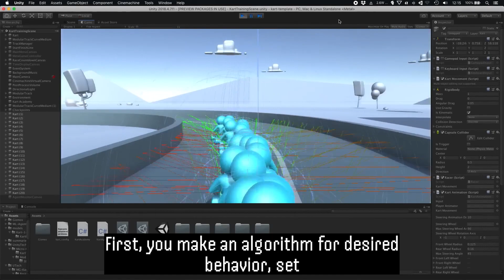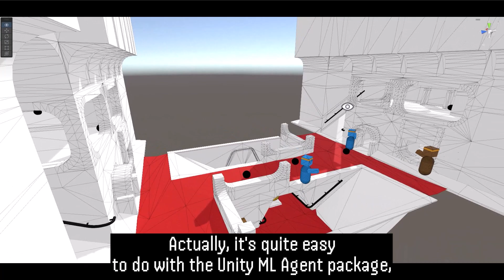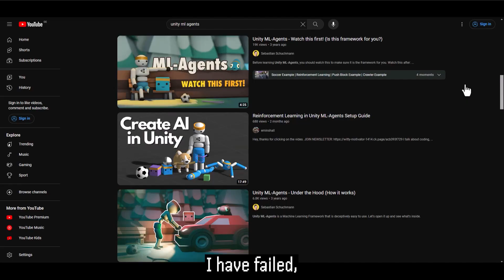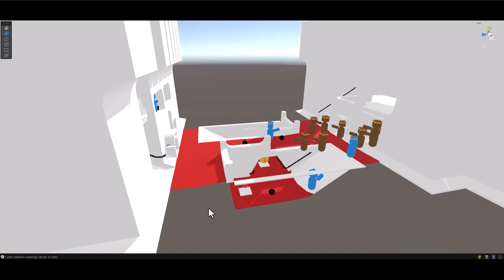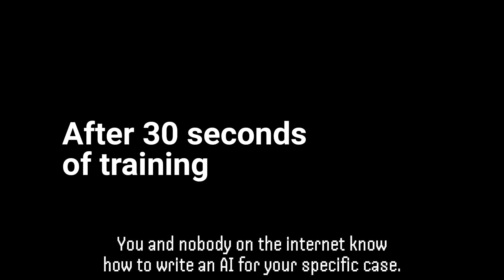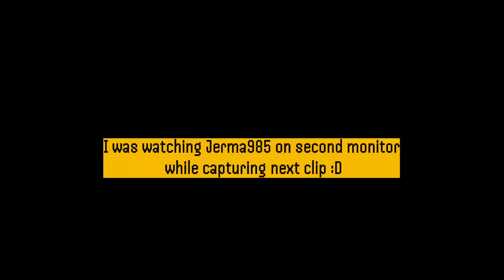I made a huge mistake while making an AI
A short video about making AI for Arena Worker. I covering my thoughts about the Unity ML agents package and its use case. And most importantly my experience.